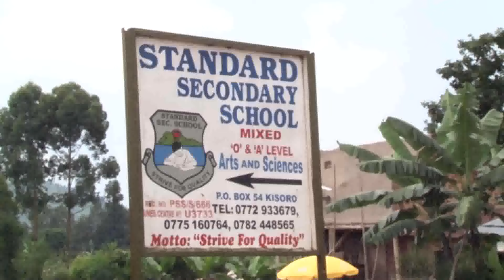STANDARD SSS 2023 UCE 60 in first grade 80 in second grade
One student Standard SS Kisoro scores 8 Aggregates in 2023 UCE exams